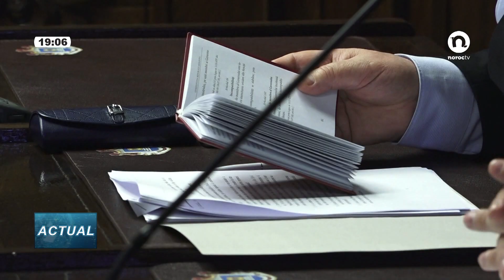Aviz negativ privind modificarea limbii în Constituție